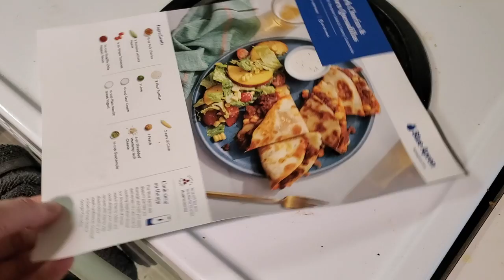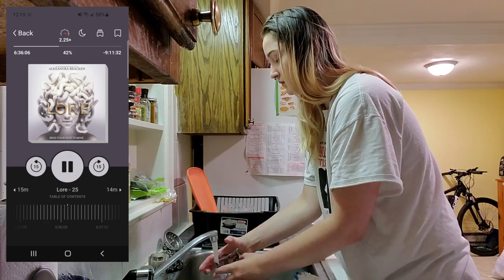Weekend Vlog | We Got Blue Apron 🥣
Hello, all my weirdos! This is a short little vlog I put together cataloging our house's experience with Blue Apron. Altogether it was an amazing time, we got everything we needed to make delicious meals delivered directly to our door at a reasonable price. If Blue Apron is an option you can afford I would highly recommend it. 10/10 experience. I hope y'all enjoyed going through the process with me, more content to come soon. ~August

📚 Books Mentioned:
-Lore by Alexandra Bracken

Time Stamps:
00:00 - Intro
02:15 - Saturday (Blue Apron Delivery)
03:42 - Sunday (Work)
04:14 - Monday (My Day Off)
07:33 - Lore Thoughts & Review
08:40 - Outro